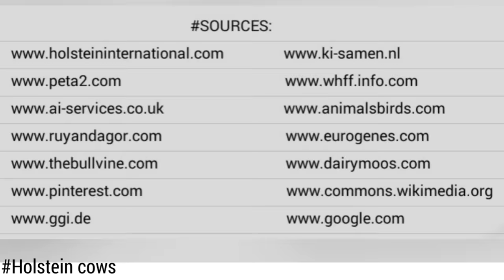Holstein cows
PHOTOS BY:
Alex Arkink
Alger Meekma
Elly Geverink
Keleki
Lucinda Morgan
Kathy de Bruin
Anna Joosse
Restelli P
Els Korsten
Han Hopman
Martina Sasakova
Jane Steel
Cybil Fisher
Sheila Metcalfe

CREATED WITH :
Asus Mini Movie

CHARACTERISTICS :
　ORIGIN      :     Netherlands, Germany, Denmark.
　WEIGHT     :  680-770 kg   (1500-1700 pounds).
　HEIGHT       :    145-165 cm   (58-65 inches).
　DISTRIBUTION    :  Worldwide.
　HORN STATUS    :   Horned and Polled.
　USE    :  Dairy and meat (ground beef and roast beef).
　COAT Black and white patched coat (occasionally red and white).

DESCRIPTION:
Video slideshow and information about holstein cows. Holstein Friesians (often shortened toHolsteins in North America, while the term Friesians is often used in the UK) are a breed of dairy cattle originating from the Dutch provinces of North Holland and Friesland, and Schleswig-Holstein in Northern Germany and Jutland. They are known as the world's highest-production dairy animals.